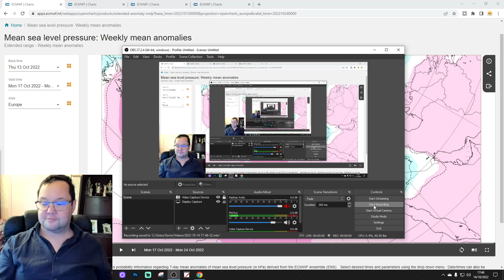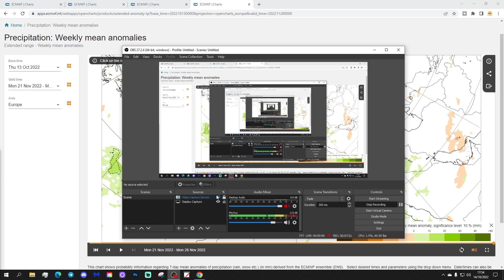ECMWF 42 Day Forecast: November Drought???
This video forecast from the extended ECMWF model takes us from 17th October to 28th November 2022.

💡  Video Credits: 💡

 💡 GWV Links: 💡